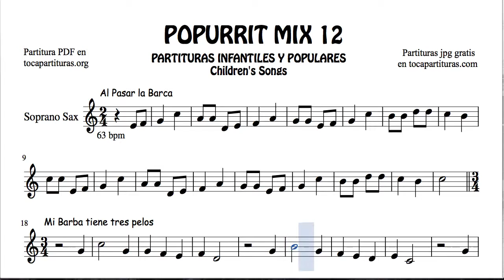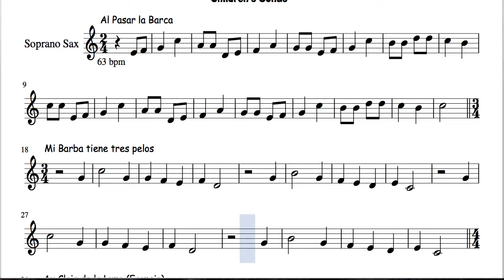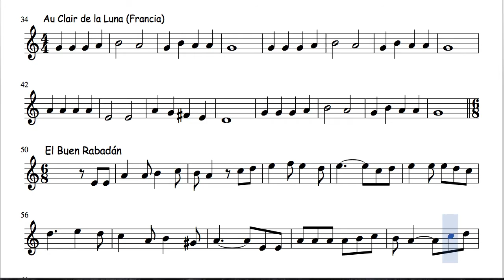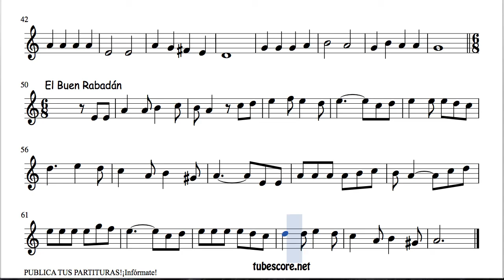12 of 30 Popurrit Mix Sheet Music for Soprano Sax Al Pasar la Barca Mi Barba tiene 3 Pelos Au Clair